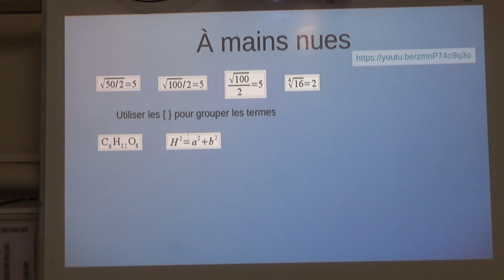LibreOffice Math III